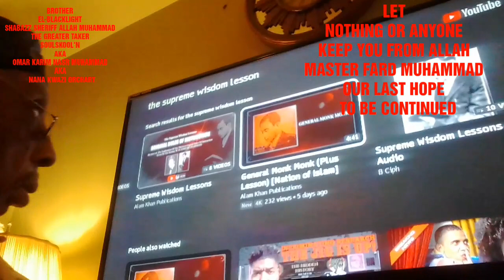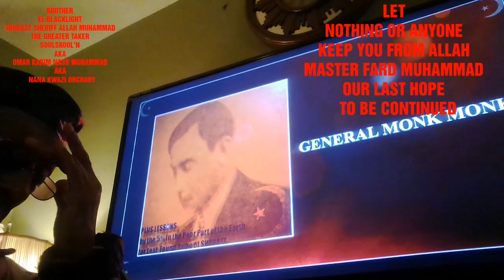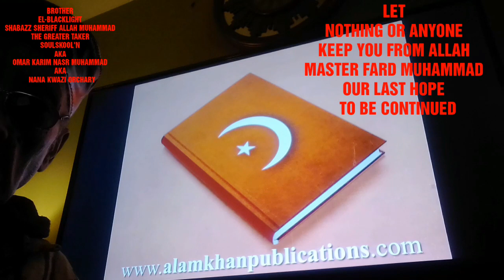LET NOTHING OR ANYONE KEEP YOU FROM ALLAH MASTER FARD MUHAMMAD OUR LAST AND ONLY HOPE